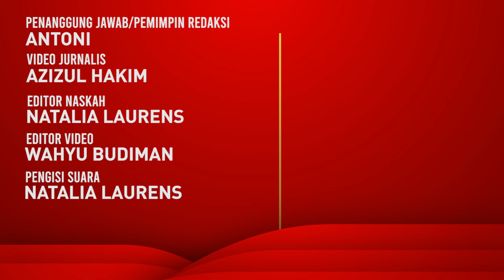RUU TNI Berpotensi Hidupkan Dwifungsi ABRI, Jenderal Maruli Respons Begini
Kepala Staf Angkatan Darat (KSAD) Jenderal TNI Maruli Simanjutak merespons Revisi Undang-Undang yang dinilai akan menghidupkan Dwifungsi ABRI.

Menurut Jenderal TNI Maruli Simanjutak, publik tidak perlu khawatir akan kembali ke masa orde baru.